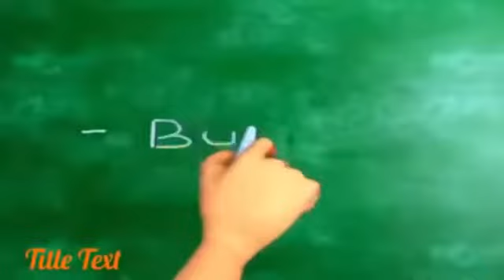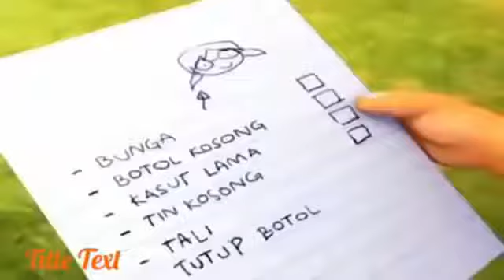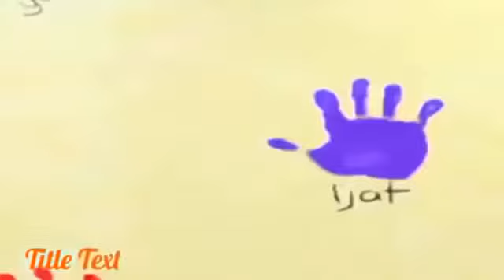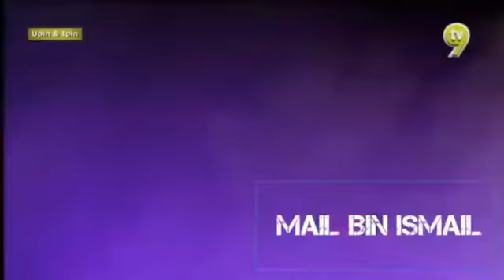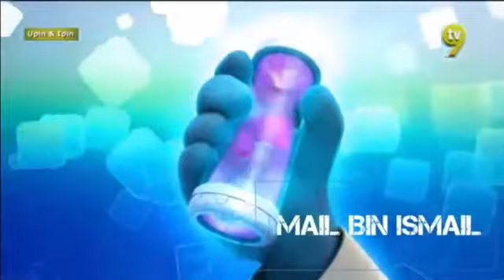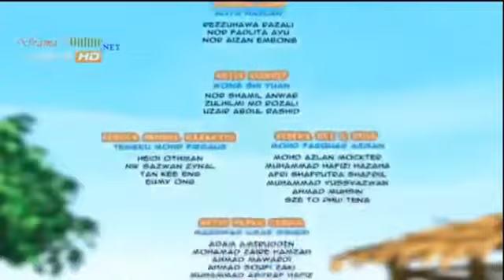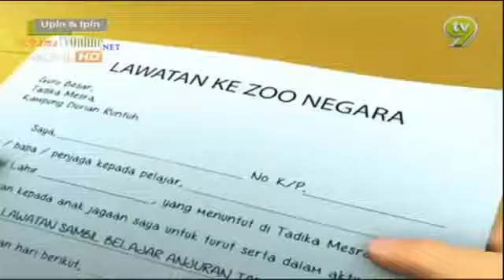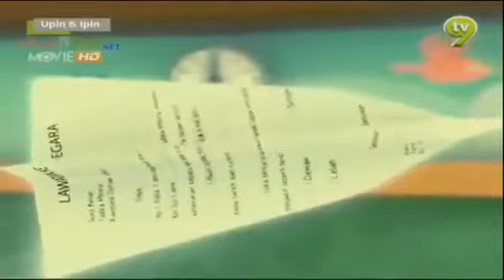Upin Ipin Terbaru 2018 -The Best Upin & Ipin Cartoons The newest compilation 2018 #1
Upin Ipin Terbaru 2018 -The Best Upin & Ipin Cartoons The newest compilation 2018 #1 HD
Upin & Ipin is a 2007 Malaysian television series of animated shorts produced by Les' Copaque Production, which features the life and adventures of the eponymous twin brothers in a fictional Malaysian kampung. Originally a side project for the blockbuster animated film Geng: The Adventure Begins, Upin & Ipin was introduced on TV9 on 13 September 2007 as a six-episode Ramadan/Eid special, to teach children the significance of the Islamic holy month. As of 2014, the series has reached its eighth season, including another Ramadan speci season in 2008, and, season three onwards, the year-long, more general themed Upinipin and Friends, the series' international debut via the Disney Channel Asia, with more concentrating on telling the lives of The Twins with their friends on the normal days.